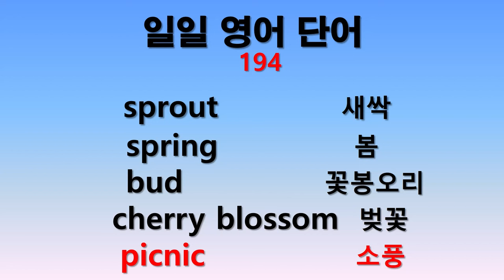일일 영어단어 194